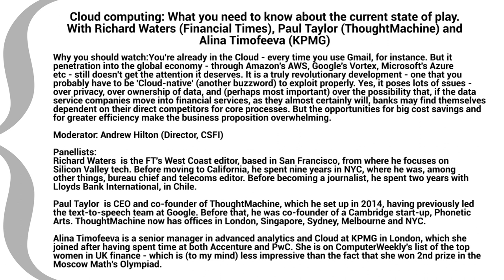Cloud Computing: What You Need to Know About the Current State of Play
Cloud computing: What you need to know about the current state of play. With Richard Waters (Financial Times), Paul Taylor (Thought Machine) and Alina Timofeeva (KPMG)

Why you should watch:  You're already in the Cloud - every time you use Gmail, for instance. But its penetration into the global economy - through Amazon's AWS, Google's Vortex, Microsoft's Azure etc - still doesn't get the attention it deserves. It is a truly revolutionary development - one that you probably have to be 'Cloud-native' (another buzzword) to exploit properly. Yes, it poses lots of issues - over privacy, over ownership of data, and (perhaps most important) over the possibility that, if the data service companies move into financial services, as they almost certainly will, banks may find themselves dependent on their direct competitors for core processes. But the opportunities for big cost savings and for greater efficiency make the business proposition overwhelming.

Panellists:

Richard Waters is the FT's West Coast editor, based in San Francisco, from where he focuses on Silicon Valley tech. Before moving to California, he spent nine years in NYC, where he was, among other things, bureau chief and telecoms editor. Before becoming a journalist, he spent two years with Lloyds Bank International, in Chile.

Paul Taylor is CEO and co-founder of ThoughtMachine, which he set up in 2014, having previously led the text-to-speech team at Google. Before that, he was co-founder of a Cambridge start-up, Phonetic Arts. ThoughtMachine now has offices in London, Singapore, Sydney, Melbourne and NYC.

Alina Timofeeva is a senior manager in advanced analytics and Cloud at KPMG in London, which she joined after having spent time at both Accenture and PwC. She is on Computer Weekly's list of the top women in UK finance - which is (to my mind) less impressive than the fact that she won 2nd prize in the Moscow Math's Olympiad.